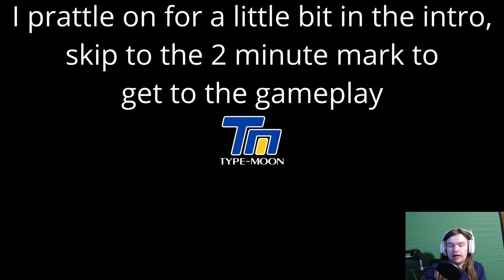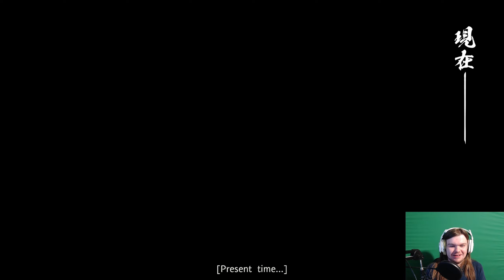THE WAXING MOON RITUAL BEGINS! | Fate/Samurai Remnant [1]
It took my internet 22 hours to upload this...